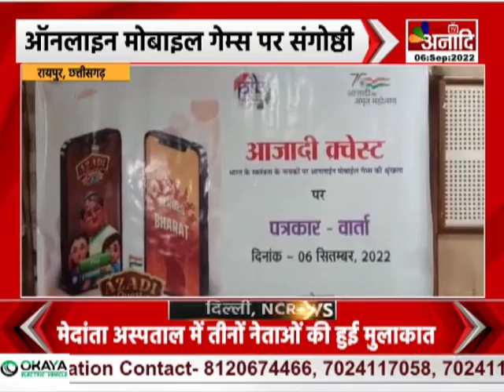Raipur : ऑनलाइन मोबाइल गेम्स पर संगोष्ठी | CG HINDI NEWS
रायपुर पीआईबी ऑनलाइन मोबाइल गेम्स आज़ादी क्वेस्ट हिरोज़ ऑफ भारत को लेकर संगोष्ठी का आयोजन करेगा..जिसमें केन्द्रीय संचार ब्यूरो सीबीसी के फील्ड अधिकारी और कर्मचारी शामिल होंगे..साथ ही गीत एवं नाटक प्रभाग के लोक कलाकार भी शिरकत करेंगे... सूचना एवं प्रसारण मंत्रालय ने जिन्गा इंडिया के साथ ऑनलाइन मोबाइल गेम्स के माध्यम से एक मज़ेदार डिजिटल लर्निंग अनुभव विकसित किया है.इन मोबाइल गेम्स के माध्यम से आमजन को भारत की आज़ादी के महम्वपूर्ण पहलू औऱ देश के महान स्वतंत्रता सेनानियों के बारे में जानकारी दी जाएगी...